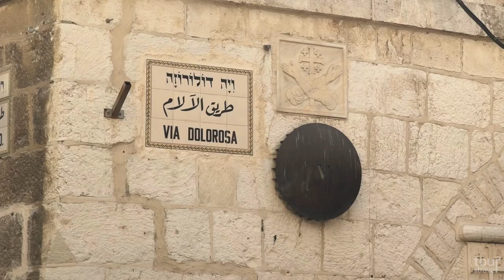10 Amazing Places to Visit in Israel & Top Israel Attractions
Discover with us TOP 10 Amazing Places to Visit in Israel & Top Israel Attractions. Spending holidays in Israel is an experience that will make your dreams come true. Uncover with us the legacy of the Roman Empire and touch one of the holiest places in the world with amazing sacral architecture. You will fall in love with splendid gardens full of colorful flowers or unique natural wonders which you cannot find anywhere else. No matter if you are looking for breathtaking palace fortresses, the marvelous underwater aquarium world or the best places for snorkeling and diving, Israel has it all. Haven’t you already decided where to go on your visit to Israel? Discover with us the best places to see in this beautiful Middle Eastern country which offers endless tourist attractions.

In this travel video we will show you 10 best places to visit in Israel. We will also show you the following tourist attractions in Israel/ best places in Israel: Haifa - Eilat - Caesarea - Acre - Masada - Dead Sea - Beit She’an - Nazareth - Tel Aviv - Jerusalem.

Chapters:

00:00 - Why to visit Israel?
01:02 - Things to do in Haifa
03:24 - Things to do in Eilat
06:12 - Things to do in Caesarea
08:18 - Things to do in Acre
11:13 - Fascinating facts about Masada
14:05 - Fascinating facts about Dead Sea
15:38 - Things to do in Beit She’an
17:50 - Things to do in Nazareth
20:17 - Things to do in Tel Aviv
22:20 - Things to do in Jerusalem